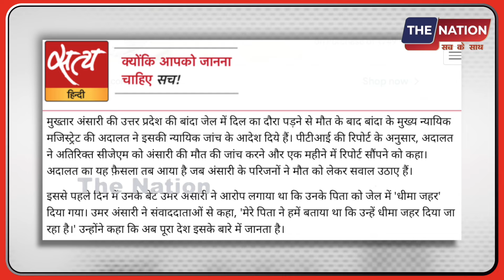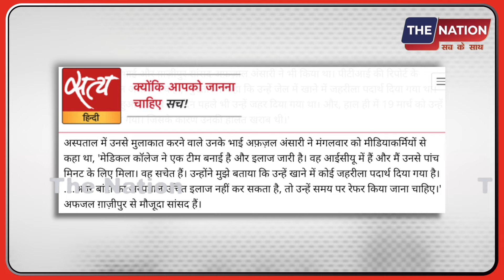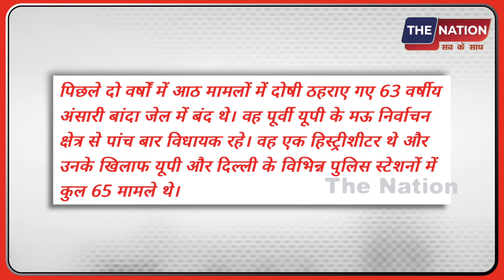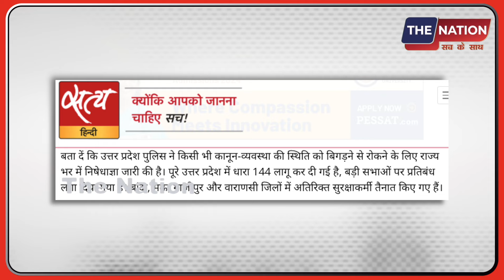मुख्तार की मौत पर कोर्ट का बड़ा एक्शन! कईयों के भेद खुलेगें?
Mukhtar Ansari LIVE News: Mukhtar Ansari Dead | Section 144 in Uttar Pradesh | UP Police
pmmodilive AmitShah SupremeCourt vasundhararaje ElectionVoting PrimeTimeNdtv BJP Republictv LiveDebate AnjanaOmKashyap#SudhirChaudhary RubikaLiyaquat DeepakChaurasia RepublicTv#sambitpatra abhisharsharma netanyahu yaman @NewsTheNation thenation The Nation पर आपका स्वागत है। यहा हम आम लोगों से जुड़े मुद्दों को उठाता है। राजनीति, सामाजिक सहित सभी विषयों पर देश के लोगों की बेबाक राय दिखाना हमारी पहचान है।